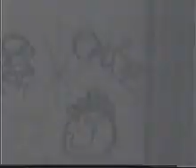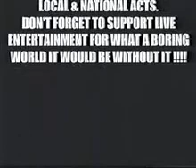Episode 42 Sadwings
Segment from Episode 42 aired May 2009 featured this segment of Atheena and Magic Carpet Dancers do intro to a sword dance in Las Vegas, NV at the JC State Fair at the Convention Center. Then the band Sadwings with singer Jason McMasters of the bands Watchtower, Dangerous Toys, Broken Teeth and Godzilla Motor Company performs.  Become a fan on facebook of "The Atheena Show."  We do not earn profit from our TV show.